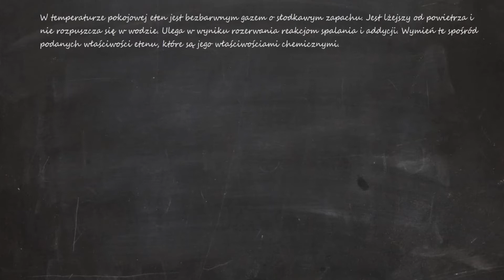W temperaturze pokojowej eten jest bezbarwnym gazem o słodkawym zapachu. Jest lżejszy od powietrza..